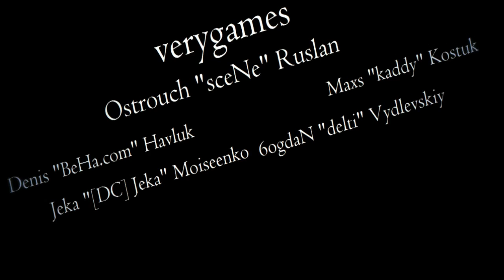sky -4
Player: Sky
Song: Bloc Party -- Ares (Villains Remix)